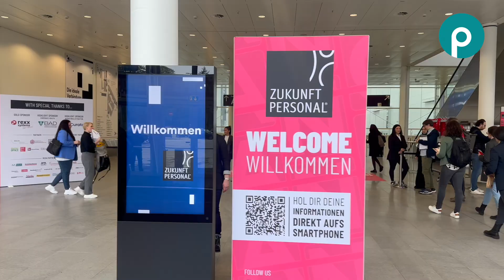Messerundgang Personal Nord 2024 in Hamburg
Was gibt es Neues auf der Messe? Schaut rein!

Zukunft. Einfach. Machen.